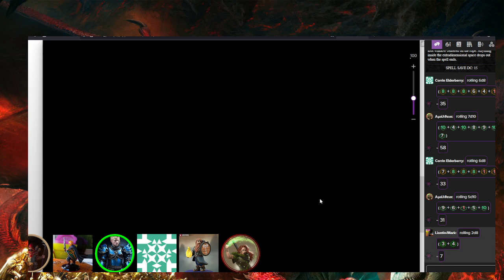Tyranny of Dragons - Ep 38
DM --- Alex
Inighold, a Half Elf Paladin Manos
Vankoris a Half Elf Cleric Nick
Leontin, a Half Elf Warlock Mark
Corin, a Halfling Rogue Onisilos
Amaltheia, a Human Cleric Christos